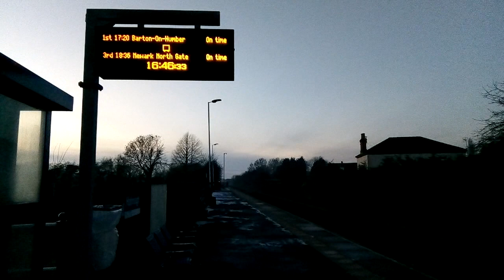class 37610 seen passing habrough with a cleethorpes bound test train